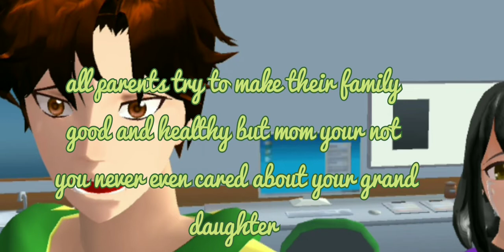my child mio part 5|sad little girl ||Sakura school simulator sad story||LTSR